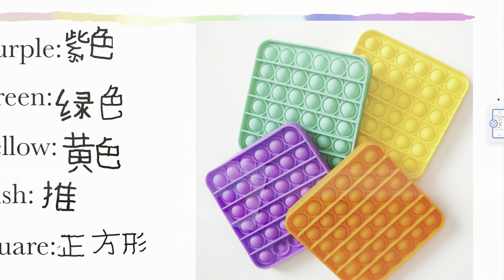How to play Pop it math game弹跳数学游戏 play and study边玩边学,佳佳贾斯丁学中文英语 Catherine and Justin Chinese class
Toy open and review
Push pop bubbles sensory fidget toys

Players take turns pressing down any number of bubbles they wish in a single row. The player who presses down the last bubble loses the round . Whoever wins three of five rounds wins the game